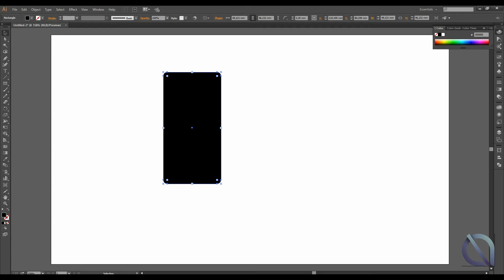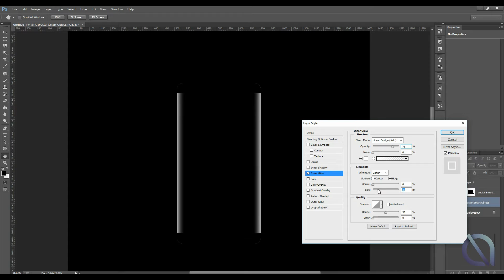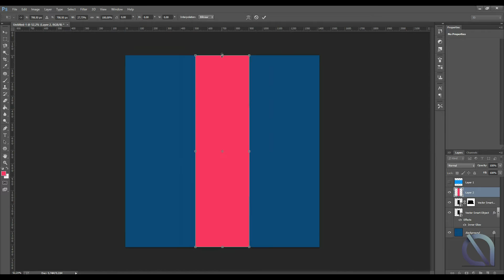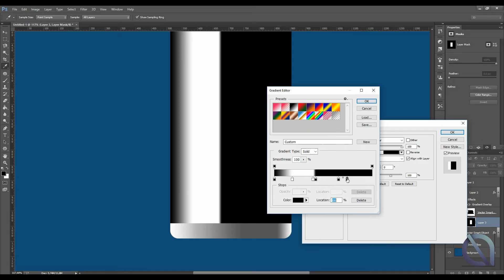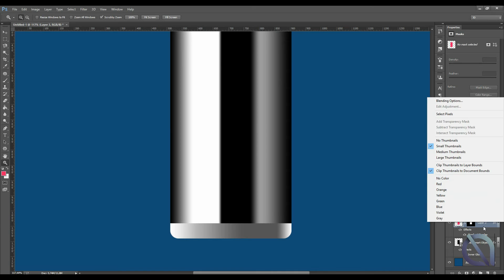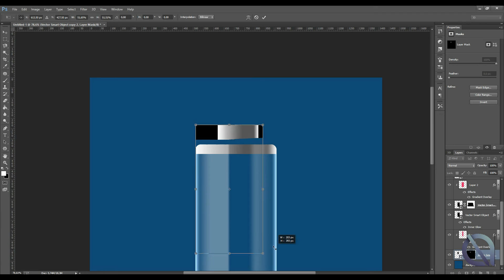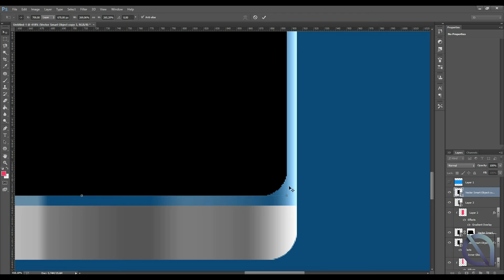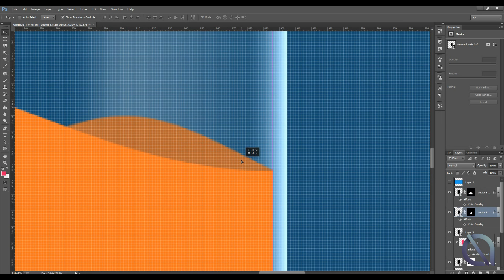How to make Battery is low (illustration) - Tutorial - Photoshop